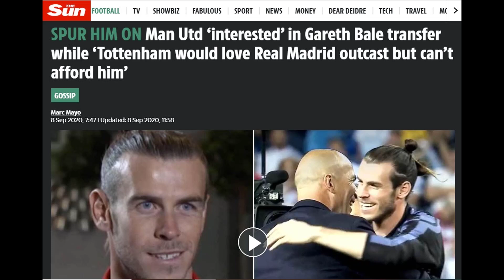EN INGLATERRA CONFIRMAN QUE HAY UN EQUIPO QUE PODRÍA ESTAR INTERESADO EN BALE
Confirman en Inglaterra que un equipo podría estar interesado en Gareth Bale del Real Madrid